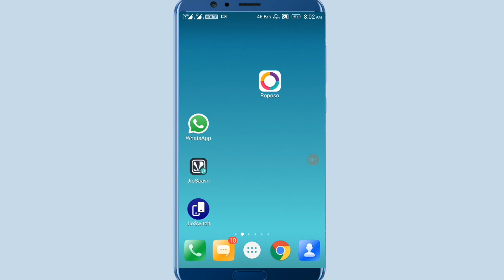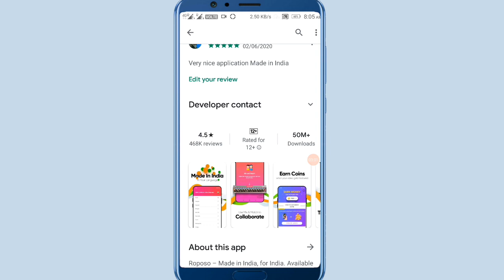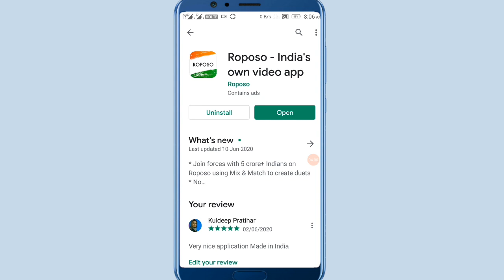Roposo App Not Working 😭 कब तक होगी प्रोब्लम सही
Dosto is video mein aapko roposo App not working 😭  problem kyo ho rahi hai
or kab tak sahi ho jaye gi

Dosto Roposo App kab tak sahi ho jayegi is ki puri jankari di hai

video topic

roposo app nahi chal raha hai,
roposo app new update,
roposo login problem,

roposo app login nahi ho raha hai,